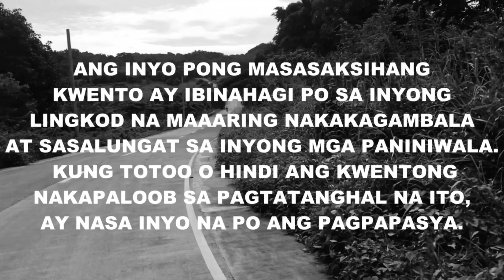MGA KWENTONG ASWANG AT KABABALAGHAN || ANGELO PART 93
This video MGA KWENTONG ASWANG AT KABABALAGHAN ||  ANGELO PART 93 is a story shared by an avid follower of this channel whose Grandparents and co-villagers had a horrifying experience with "ASWANG" ( a popular mythical creature in the Philippines).

Story: Rogelio DG
Narrator: PINKISH BANANA
Rearrange/Revised by: PINKISH BANANA

Some parts of the story is fiction ("kathang-isip") brought about by wide imagination, due to insistent public demand, to make it a series.

Special thanks to:
Background Music

Visual
Pixabay